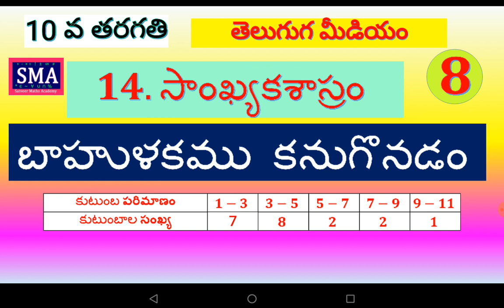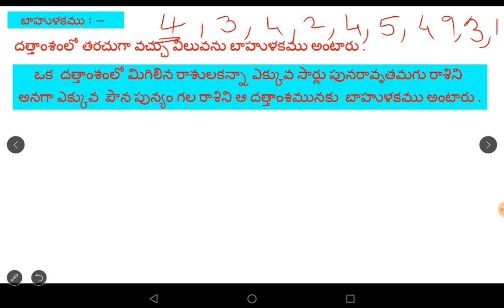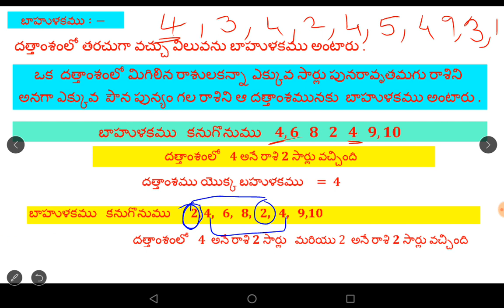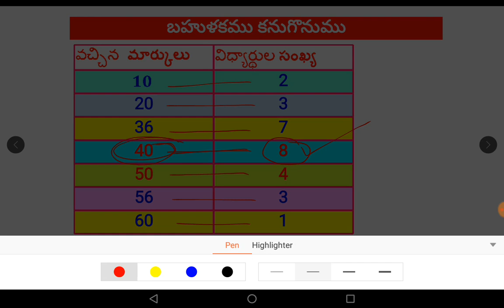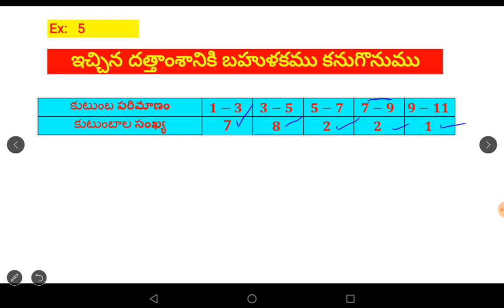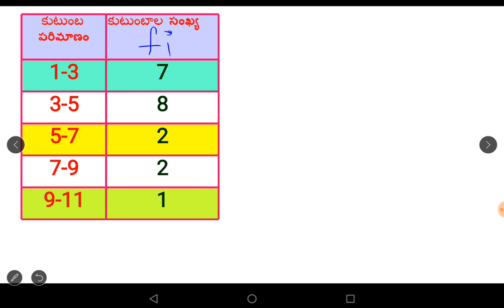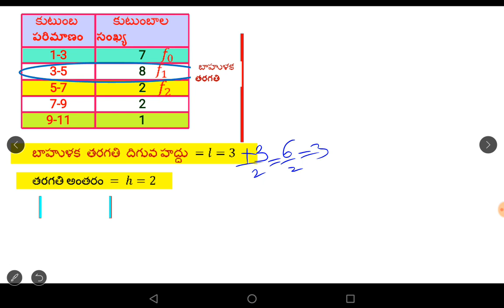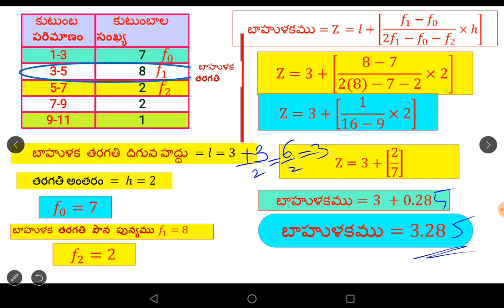బాహుళకము మరియు బాహుళకము కనుగొనుట 10 వ తరగతి | Find Mode of the Data Telugu Medium | bahulakam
Find Mode of the Data Telugu Medium how to find Mode